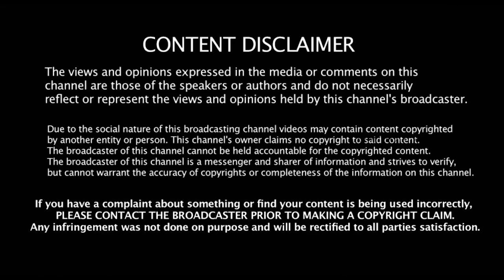அக்கா தமிழிசைக்கு அவசர அவசரமாக அறிக்கை விட்ட அஜித் ஏன் இதை செய்யவில்லை? அட்வைஸ் கொடுத்த சீமான்!